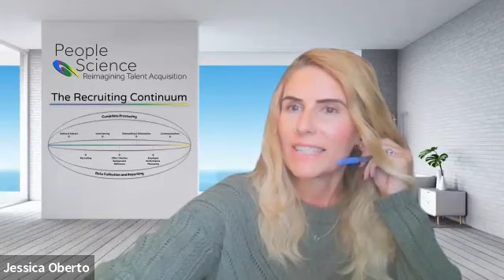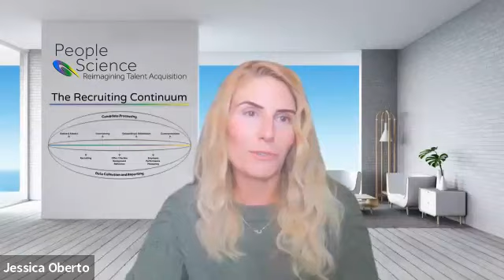9/13 - Reimagining Talent Acquisition Series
In a time when the global talent market is more complex than ever, we'll be delving into today's most significant changes and challenges affecting business and talent acquisition from the return to office mandates, the shifting balance of power between employers and employees, and much more.